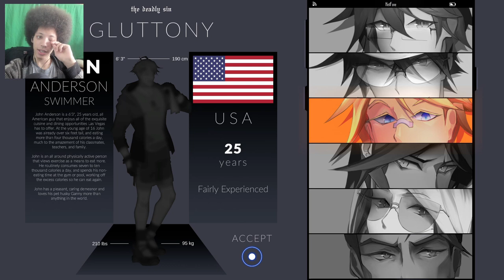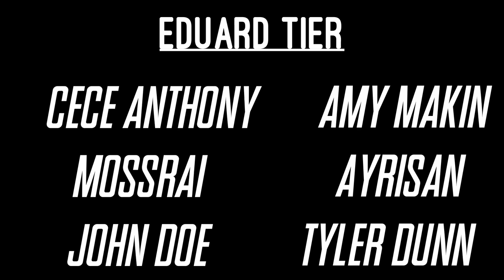Pizza Face Kosuke - Sinsations Part 17